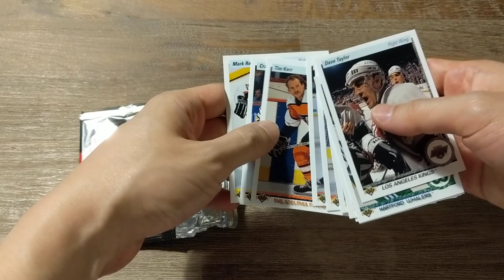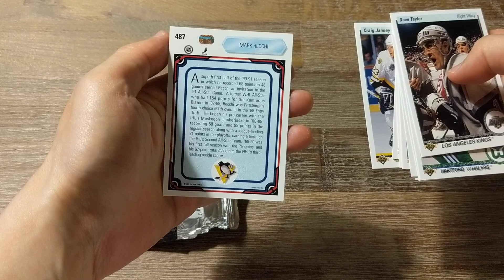June 7, 2018 - Pack # 5 - 1990-91 Upper Deck Hockey cards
Opening my 5th pack from this set.